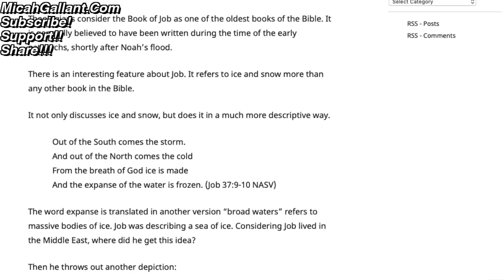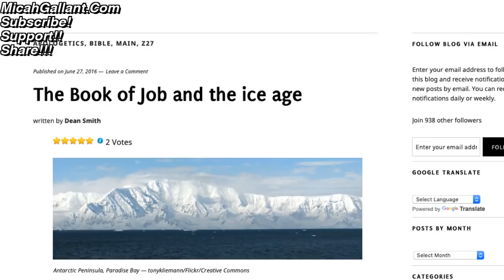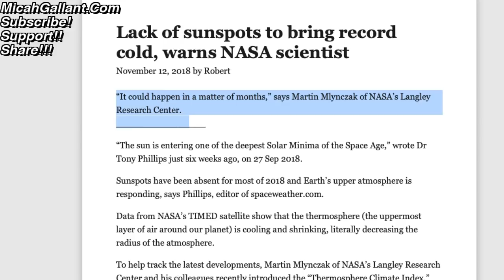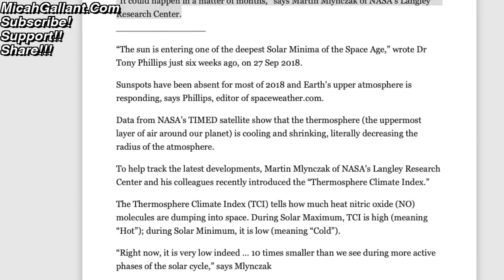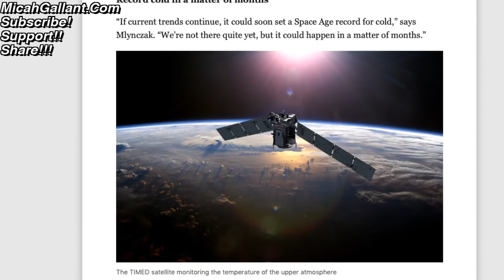Is an Ice Age Months Away?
17 For God sent not his Son into the world to condemn the world; but that the world through him might be saved.

18 He that believeth on him is not condemned: but he that believeth not is condemned already, because he hath not believed in the name of the only begotten Son of God.

19 And this is the condemnation, that light is come into the world, and men loved darkness rather than light, because their deeds were evil.

20 For every one that doeth evil hateth the light, neither cometh to the light, lest his deeds should be reproved.

21 But he that doeth truth cometh to the light, that his deeds may be made manifest, that they are wrought in God.